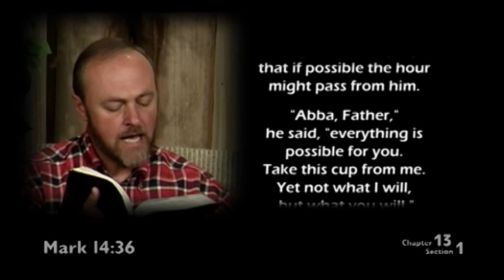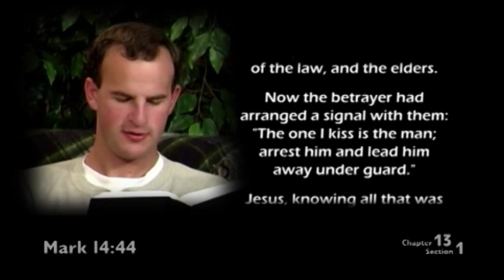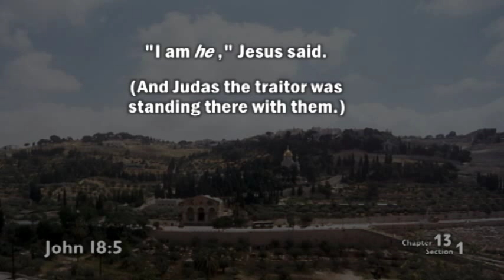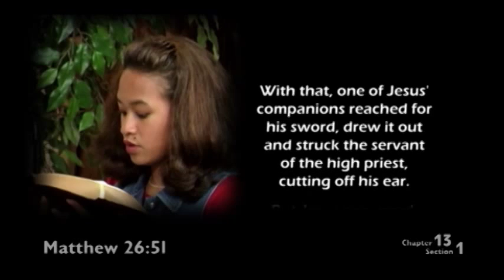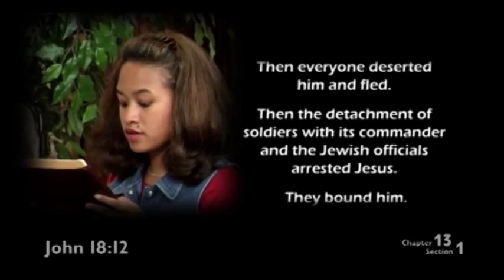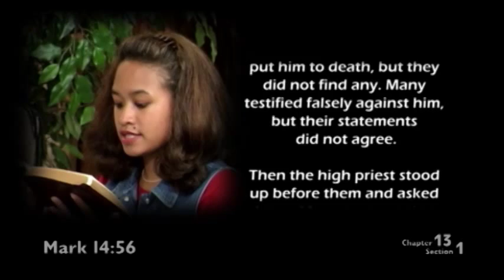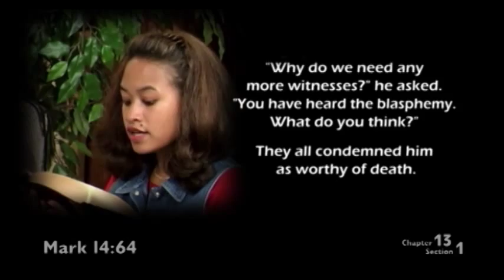Bible 101 -- 13-1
The Stranger on the Road to Emmaus, Chapter 13, Section 1